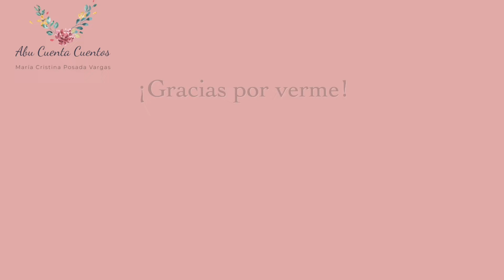La joya del monje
¿Qué es lo más valioso que puede dar el monje?